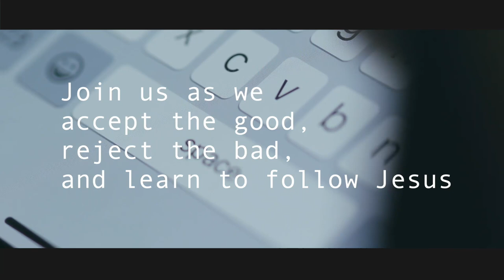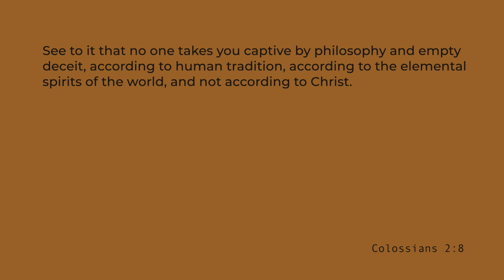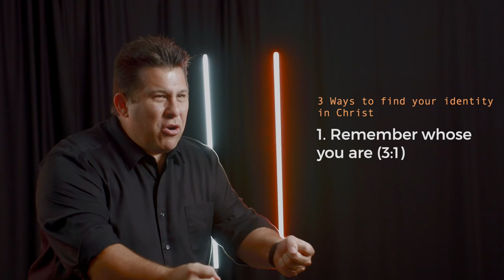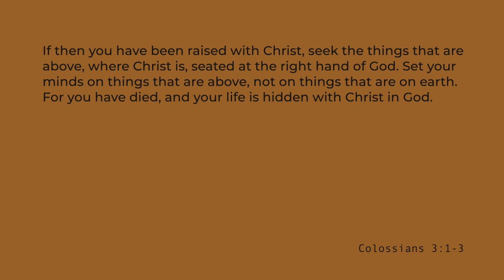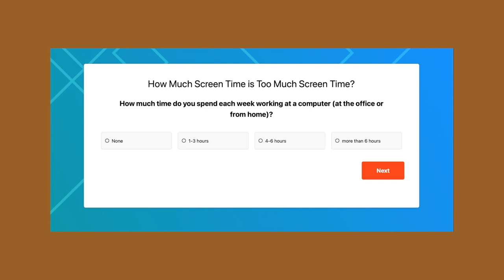Being Me | An Analog Life In A Digital World | Grace Church